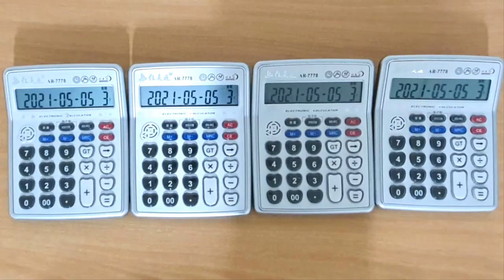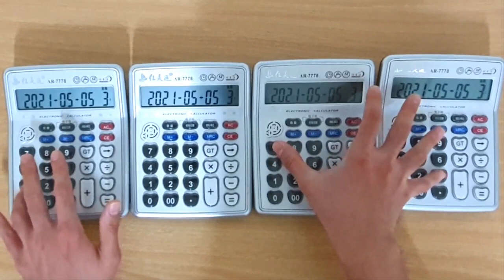문어의 꿈 (계산기 커버)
안예은 - 문어의 꿈 (계산기 커버)